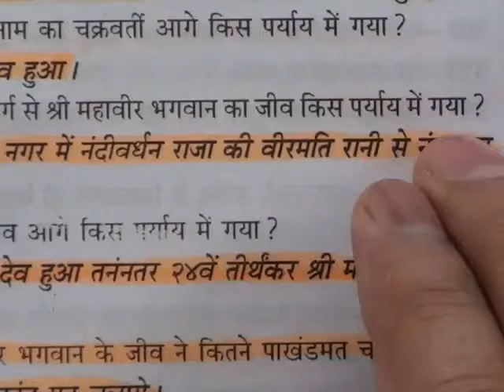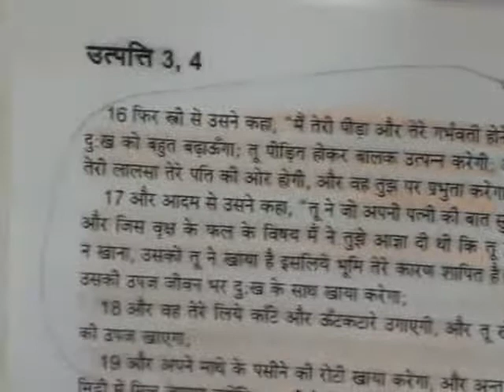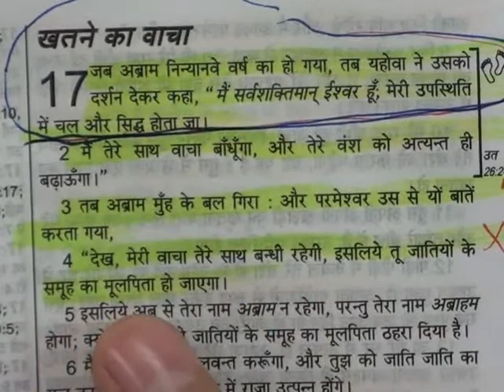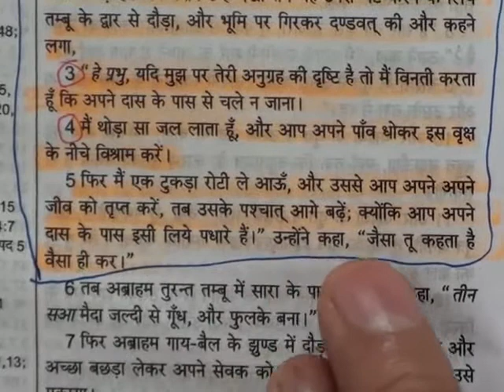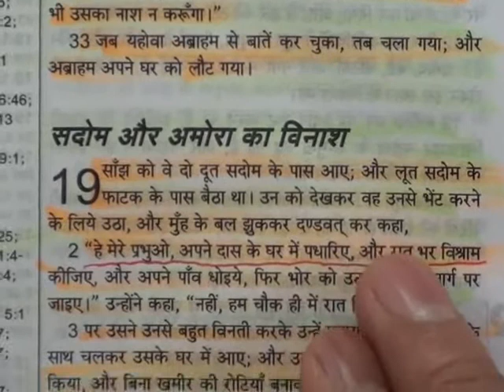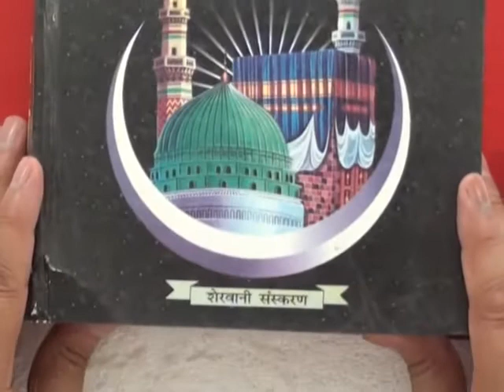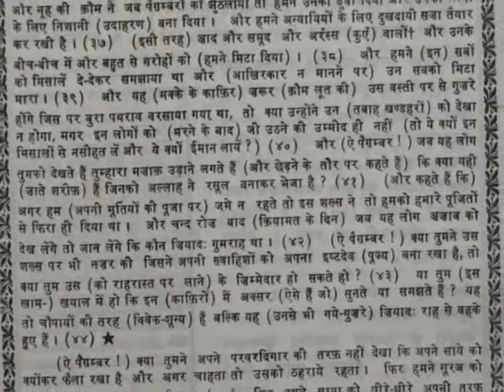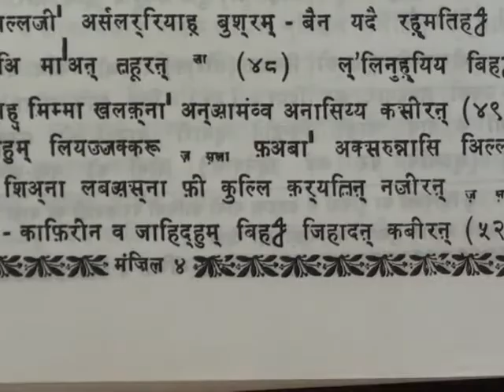Barwala Satsang Full(1 to 3 april 2011) Part13 of 21